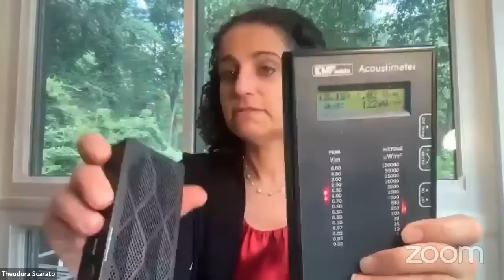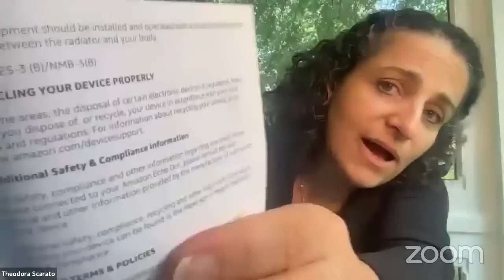Cell Phones, Electromagnetic Fields and Your Health | Chef AJ LIVE! with Theodora Scarato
MY LATEST BESTSELLING BOOK:

Theodora Scarato MSW is Executive Director of Environmental Health Trust (EHT), a scientific think tank that publishes research and educates policymakers on environmental health issues.

She is co-author to a chapter in the Alliance of Nurses for Healthy Environments Nursing’s textbook explaining how wireless radiation is an environmental exposure and an emerging health issue. Numerous studies have linked EMFs to a wide variety of health endpoints such as brain cancer, DNA damage, oxidative stress, immune dysfunction,  altered brain development, damaged reproduction, sleep changes, hyperactivity, and memory damage.

Electromagnetic fields (EMFs) from cell phones and wireless are scientifically linked to several health issues. Many doctors and governments around the world educate people on how to reduce exposure, especially for children.

As a petitioner in the historic lawsuit EHT et al., v the FCC, Scarato and EHT have spearheaded efforts to strengthen U.S. wireless radiation limits. Scarato has published research on international policy and maintains EHT’s renowned EMF policy database. Scarato has lectured at the National Institutes of Health, the New Hampshire State 5G Commission, the University of California San Francisco and several international conferences.

Environmental Health Trust (EHT)is a non profit think tank focused on environmental health.

Factsheets on cell phone and safer technology

Massachusetts Breast Cancer Coalition Education: “Let's Talk Prevention” educational modules have been developed on cell phone radiation for high school, middle school, and elementary students. Go to MBCC Let’s Talk Prevention Classroom Modules and download for Module 3 on Cell Phones.

Awareness

Nursing Handbook on EMF as an Environmental Pollutant: Alliance of Nurses for Healthy Environments Textbook of Environmental Health in Nursing 2nd Edition Includes Cell Phone, Cell Tower and Wi-Fi Radiation and Electromagnetic Fields.

VIDEO CHAPTERS:
00:00 Guest introduction and Chef AJ Q & A
0:32:00 Viewer and Chef AJ Q & A
0:37:50  Demo with props
0:44:15 Continued viewer and Chef AJ Q & A
1:27:00 Final thoughts and show wrap